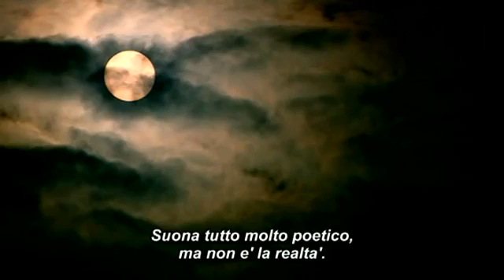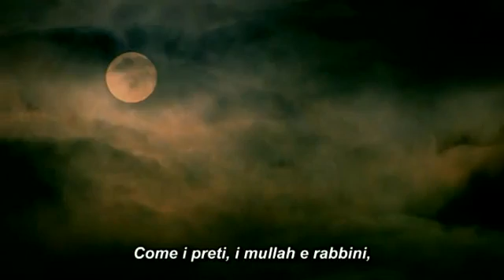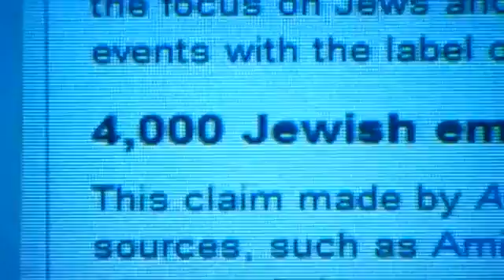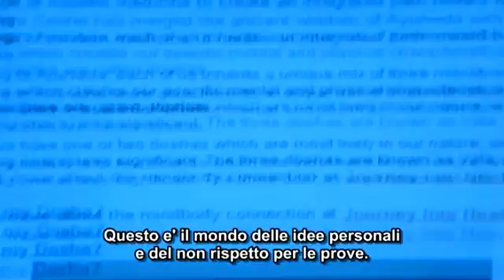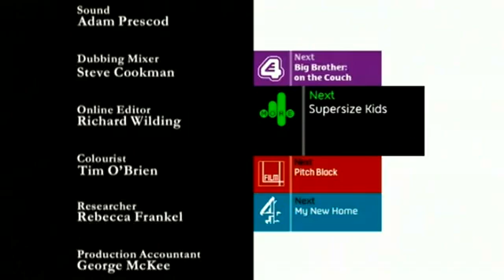I nemici della ragione Sub Ita Parte 5.flv